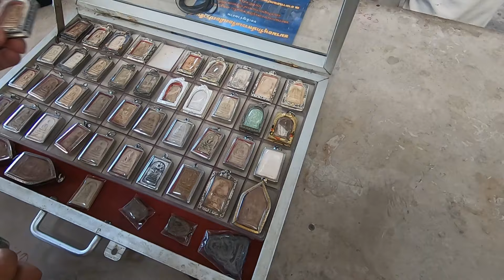เที่ยวชมตลาดพระเครื่องสุจิระ ระยอง